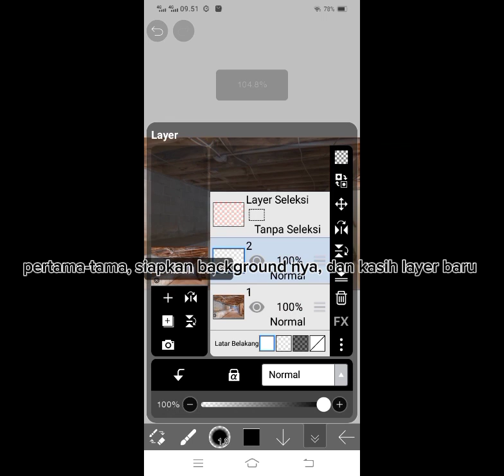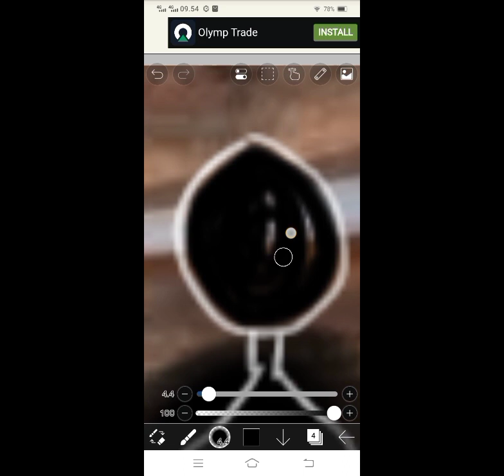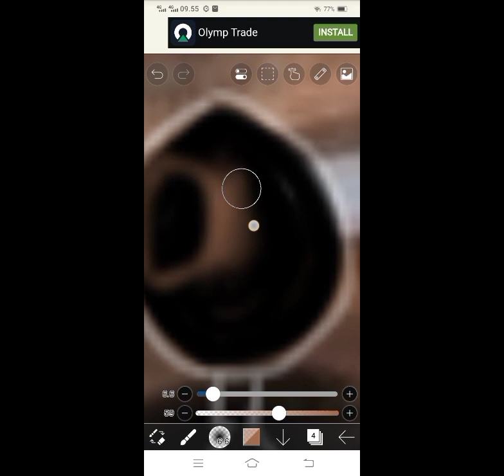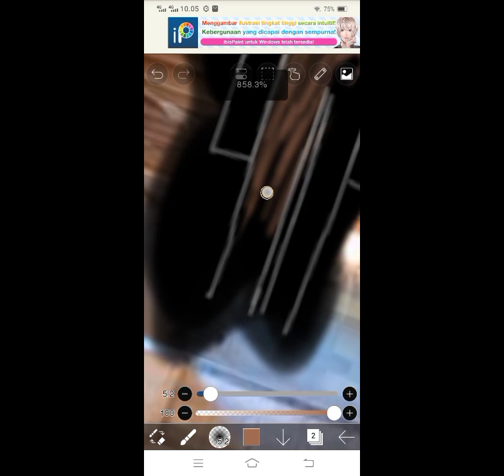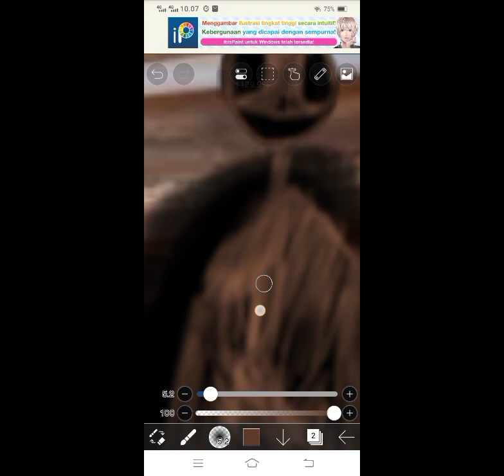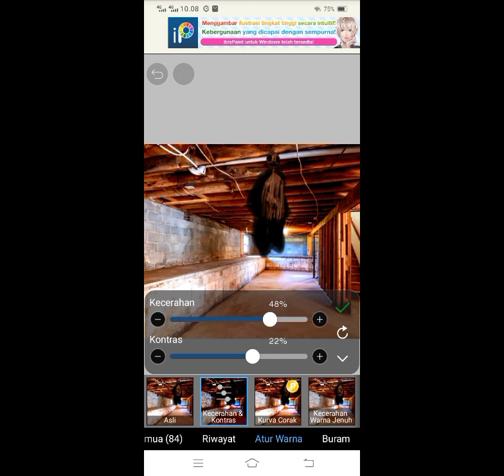how to make creature in the dark hole